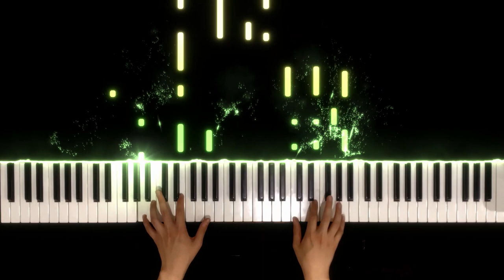Willow - Taylor Swift - Piano Cover (Sheets)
I hope you enjoyed my piano cover of Willow by Taylor Swift!

⭐ STEPS for Alternative Link
2. After payment click "Return to Seller's Page" button
3. The button will direct you to the sheet music

- Tags -